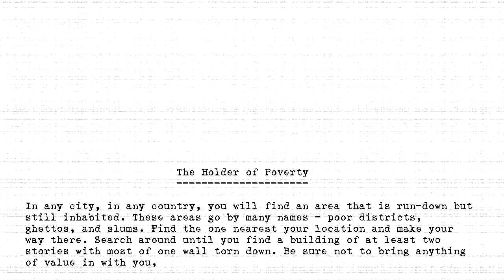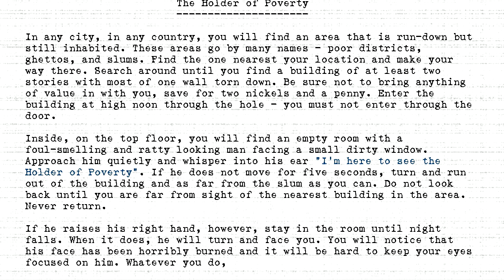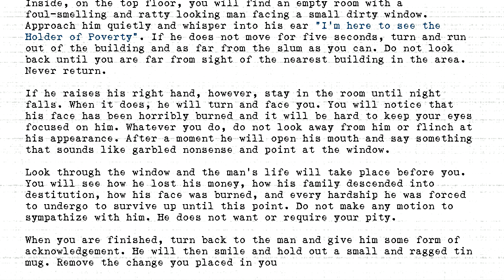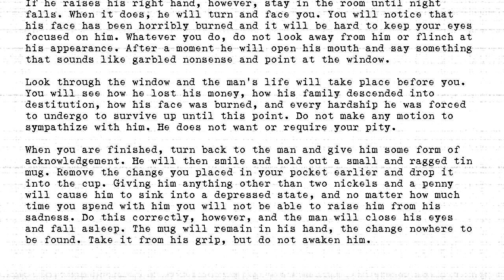The Holders - #216 - Holder of Poverty